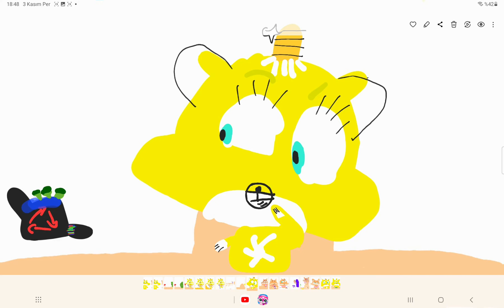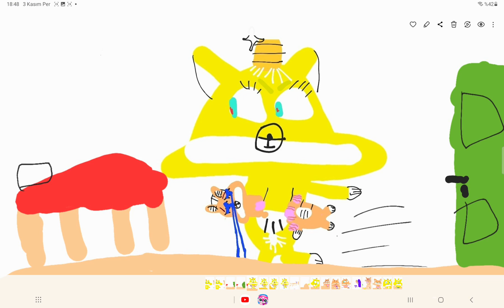Heart milk shake içmek istiyor!